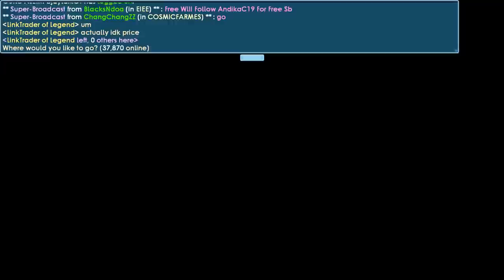50K Subscriber Giveaway Info│Growtopia(그로우토피아)